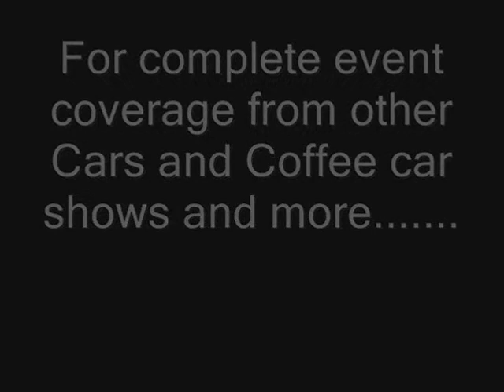Cars and Coffee (07-19-08) / Part 2 - Complete Coverage (Irvine, CA)